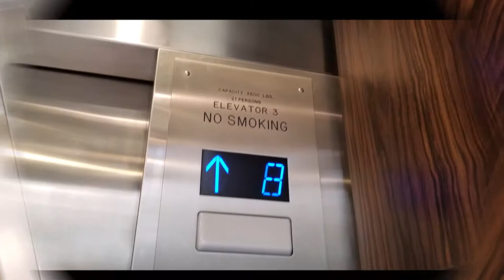HORNRT ANGELS 6 (MUSIC VIDEO)